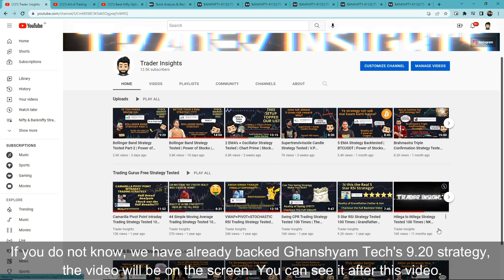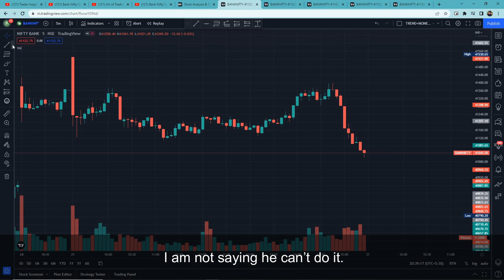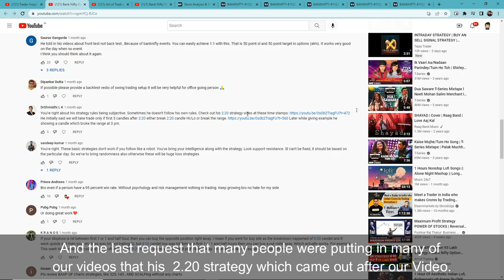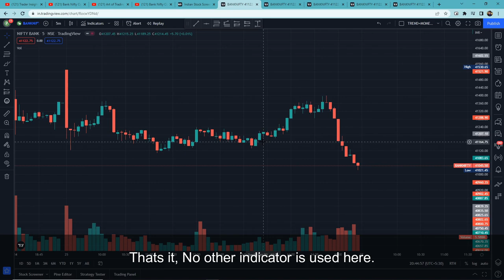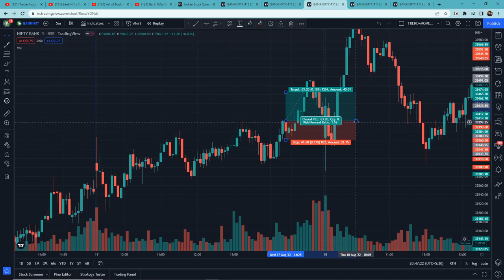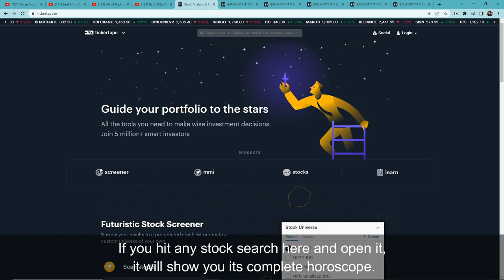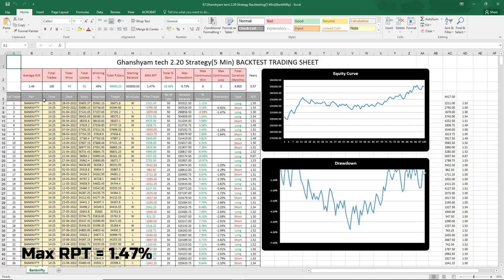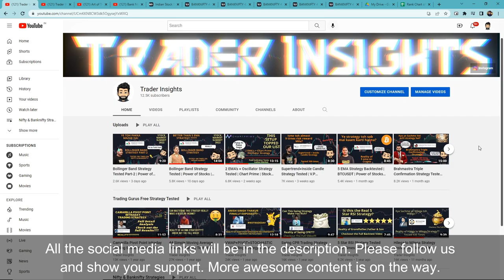Bank Nifty Option 2.20 Strategy Tested | Art of Trading | Ghanshyam Tech | Full Results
2:20 Strategy by Ghanshyam Tech Tutorial and what's the real win rate of this strategy? Let’s find out.

I use Tickertape for my investment analysis of Stocks, Mutual Funds, ETFs and much more.

What's the real win rate of the 2:20 Strategy by Ghanshyam Tech? I have tested this Strategy 100 times, to find its real win rate. I will be testing many different trading strategies on the Trader Insights channel, if you are new to trading, watch them. After all, you don't want to risk your money on a strategy that doesn't even work.